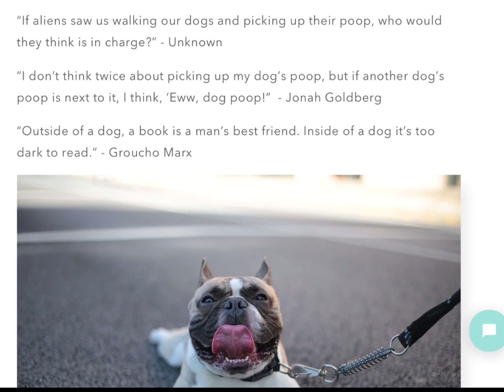Funny dog picture’s because I’m bored